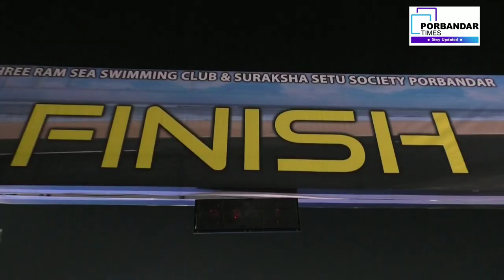પોરબંદર ખાતે દ્વિતીય હાફ મેરેથોન યોજાઈ:જુઓ ડ્રોન કેમેરા ના અદભુત દ્રશ્યો